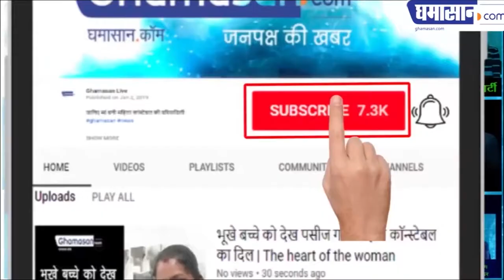'Malaika Arora' से सरेआम फ्लर्ट करने लगा ये शख्स तो 'भड़क' उठे 'Arjun Kapoor'